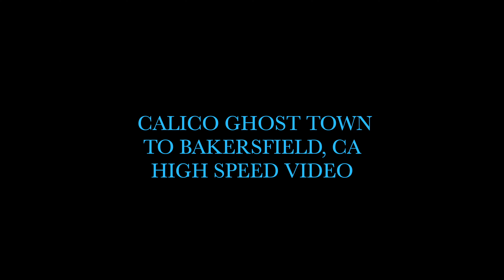Calico Ghost Town to Bakersfield, CA - High Speed Driving Video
High Speed Aspect
*The high speed aspect of this video is simply a post-production effect and is only meant to give the viewer a sense of the topography through which the drive is made. This video is not meant to encourage speeding or racing on public roads and highways. Rapid Topography is extremely opposed to speeding, street racing, and to driving under any the influence of any substance. Please always drive in a safe and prudent manner.